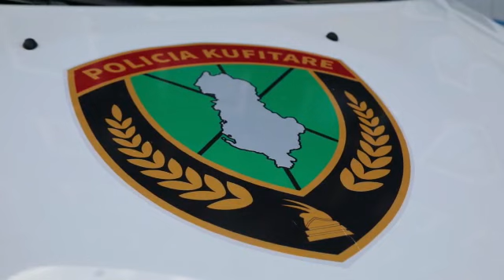Policia gjermane dhuron 14 mjete për Policinë Kufitare